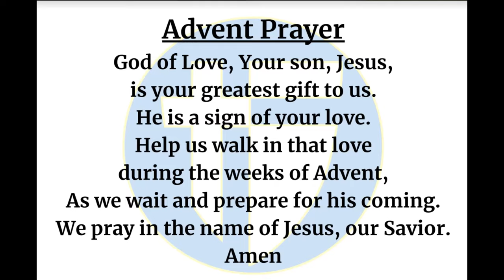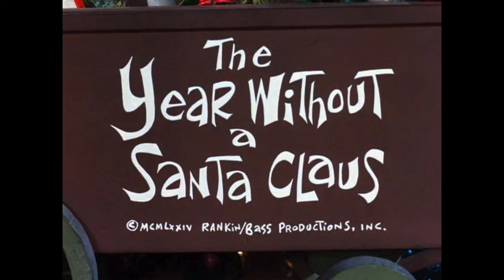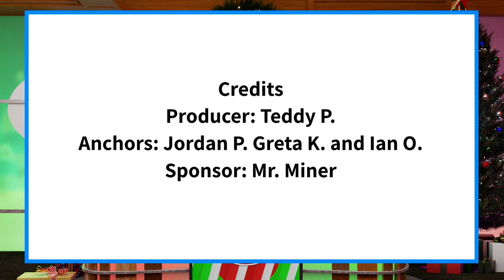The Halo Morning Show 12/14/2023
Announcements and more for Thurs-yay December 14 2023